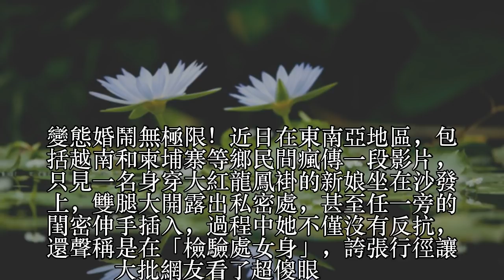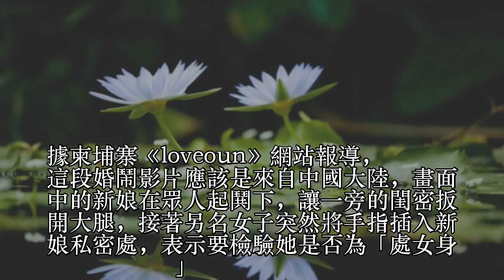鹹溼婚鬧！新娘當眾開腿「任人插」 笑稱：檢驗處女身